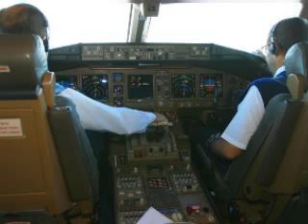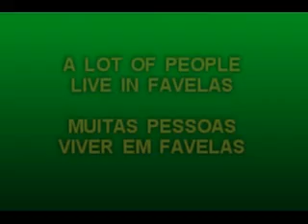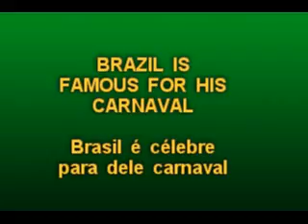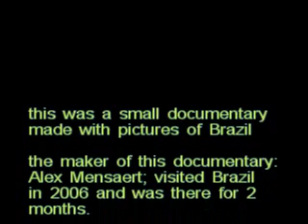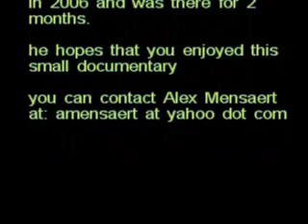Homagem tribute to Brazil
a small movie with pictures